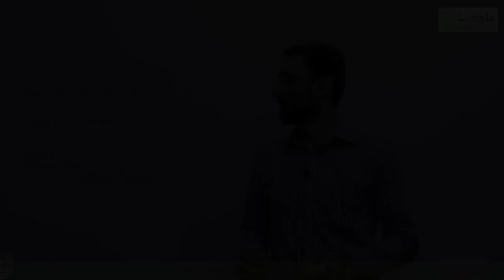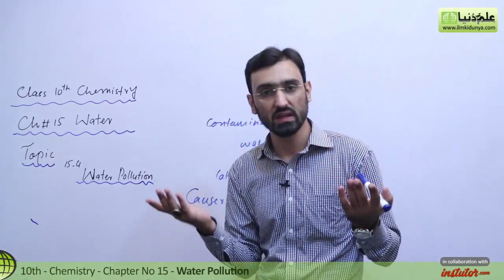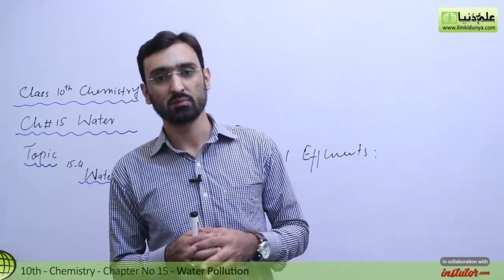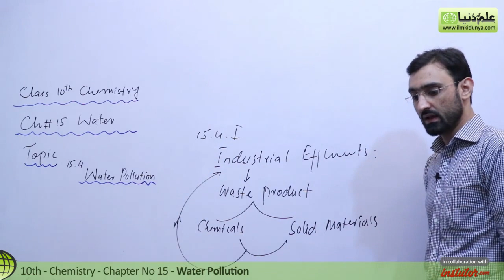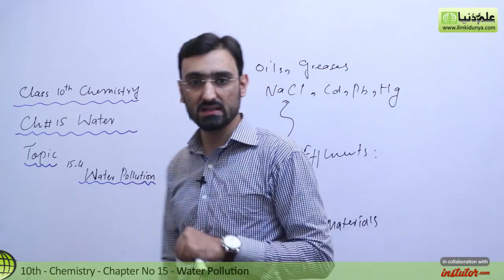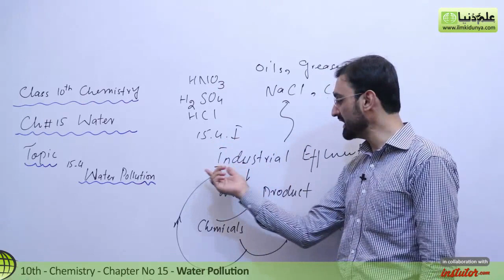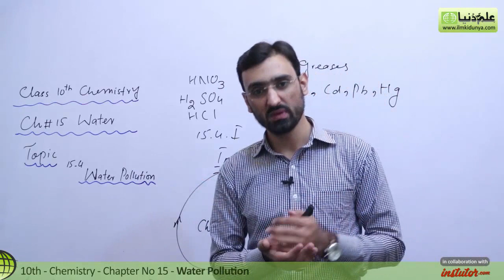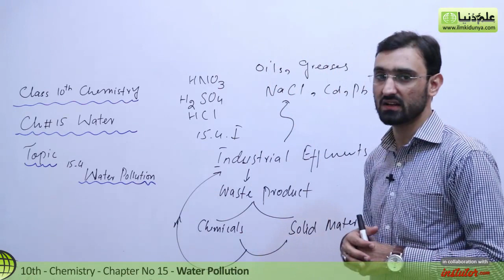Class 10 Chemistry Chapter 7 - Water Pollution -10th Class Chemistry Chapter 7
In this online lecture, teacher explains 10 Class Chemistry Chapter 7 Water Pollution.The topic being discussed is Topic Class 10 Chemistry Chapter 15 - Water Pollution - 10th Class Chemistry Chapter 7

00:06 10th Class Chemistry Chapter 15 Water Pollution
00:16 10th Class Chemistry Chapter 15 What is Water Pollution ?
01:05 10th Class Chemistry Chapter 15 Water Bodies
03:53 10th Class Chemistry Chapter 15 Industrial Influence and its types
06:32 10th Class Chemistry Chapter 15 Categories of Water Product
08:38 10th Classs Chemistry Chapter 15 Numericals Solution Explaination

If you have any questions about this lecture on 10th Class Chemistry ch 15, you can go to

10 class chemistry chapter 7,
 10 class chemistry chapter 15 exercise answers,
class 10 chemistry chapter 7,
class 10 chemistry chapter 15 water pollution,
class 10 chemistry chapter 15 mcqs,
10th class chemistry chapter 7,
10th class chemistry chapter 7 short questions,
 10th class chemistry chapter 15 numericals,
chemistry class 10 chapter 15 water pollution,
 chemistry class 10 chapter 7 short questions,
 chemistry class 10 chapter 15 numericals,
chemistry class 10 chapter 7 numericals,
10th class chemistry chapter 7 urdu medium,